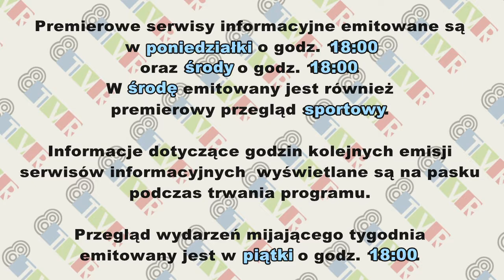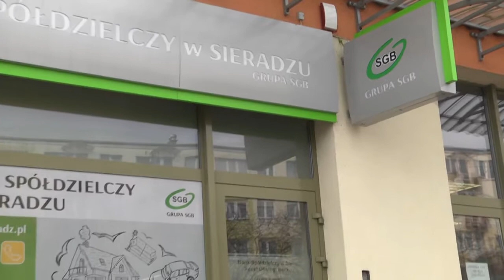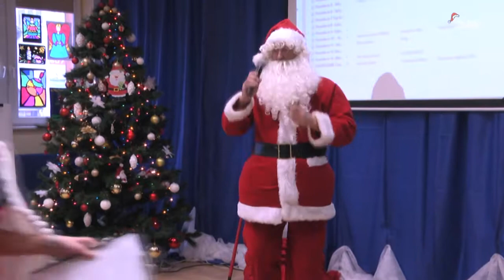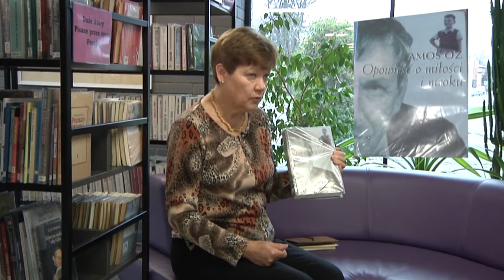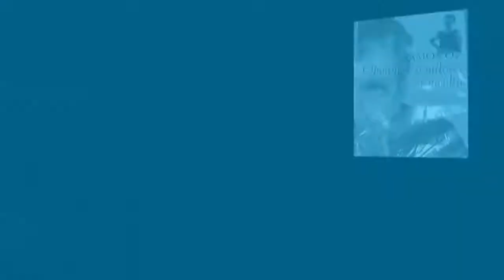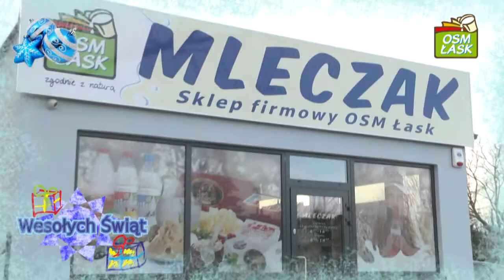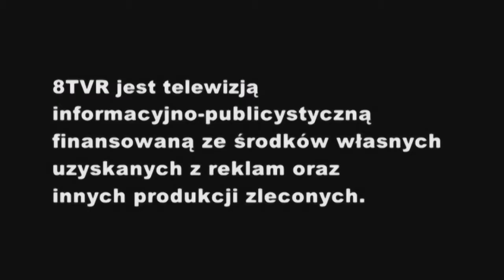Serwis informacyjny 27.12.2017